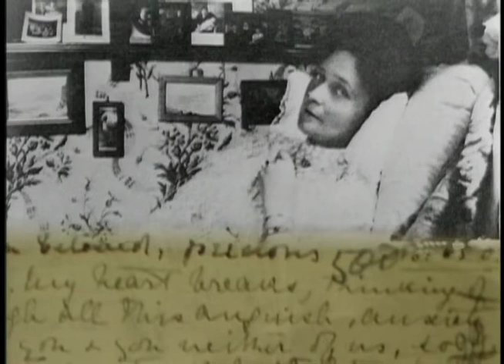Czar Nicholas Abdicate